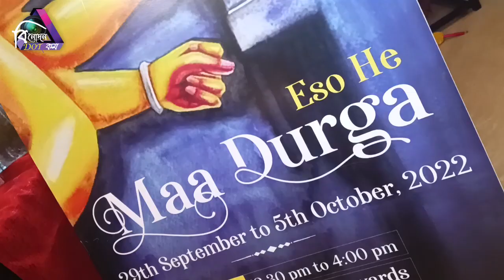Durga Puja Special Lunch & Dinner buffet at The Astor Hotel Kolkata | Abhishek Dutta | Sanjib Sahu